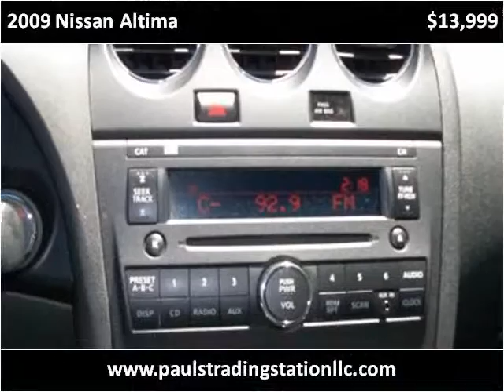2009 Nissan Altima Used Cars Mount Juliet TN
This 2009 Nissan Altima is available from Paul's Trading Station LLC.